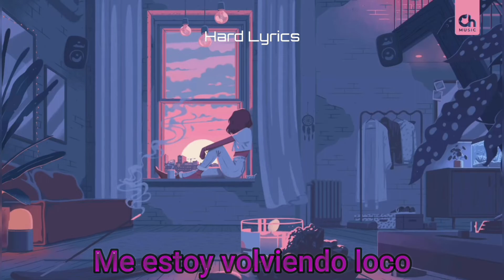Hatom - Save Me (sub español)